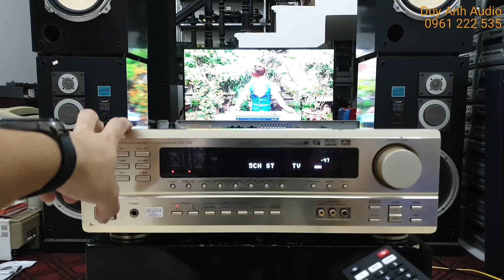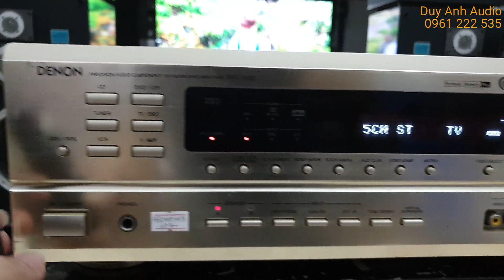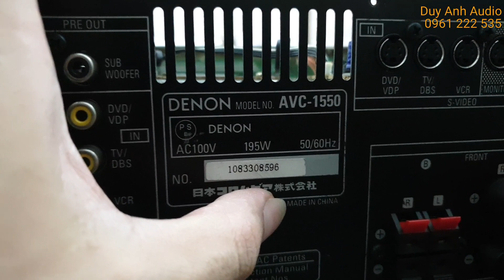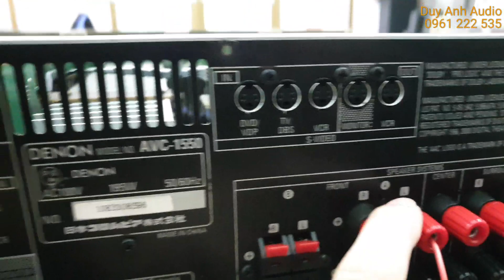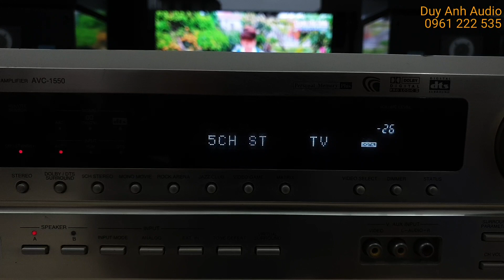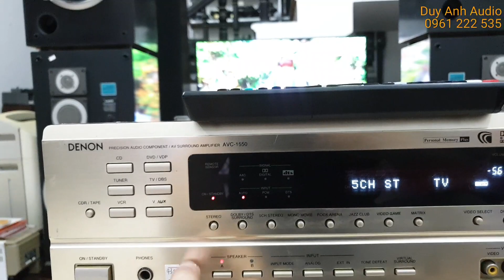Denon 1550 phân khúc giá rẻ dưới 2tr có khiển hàng zin bãi Nhật 0961222535 đã bán